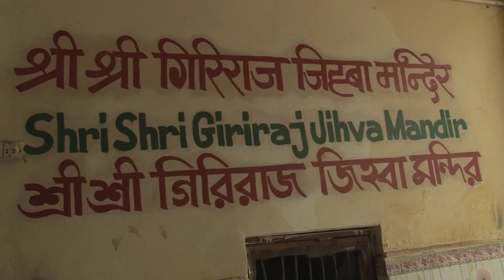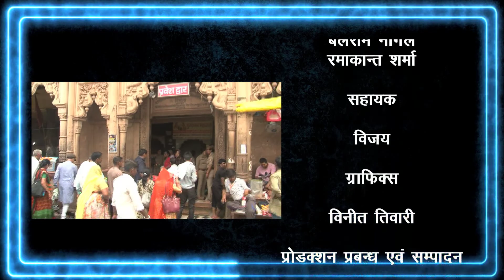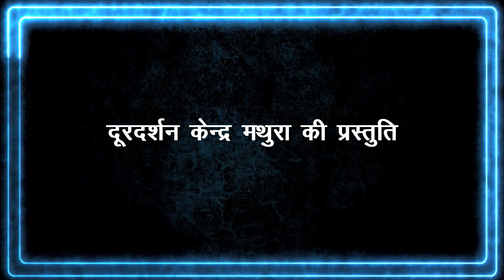Goverdhan Ka Mudiya Poonon Mela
Doordarshan Mathura presents Documentary on Mudiya Poonaon Mela @GoverdhanYadav-eq8gn